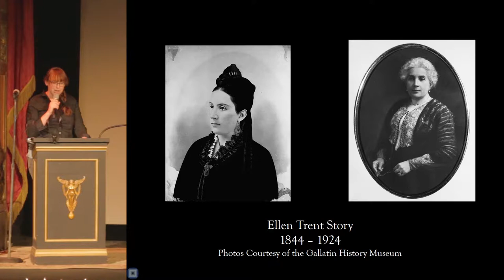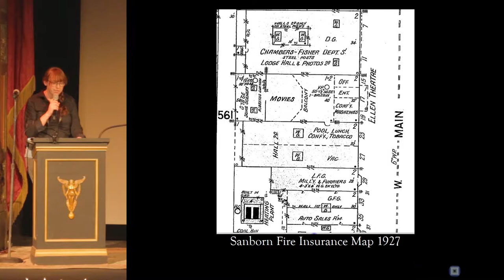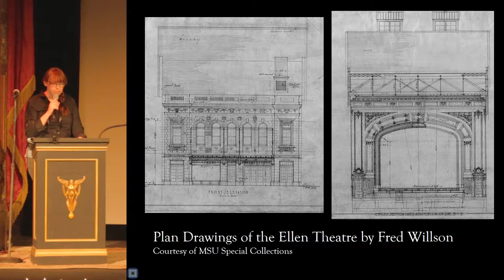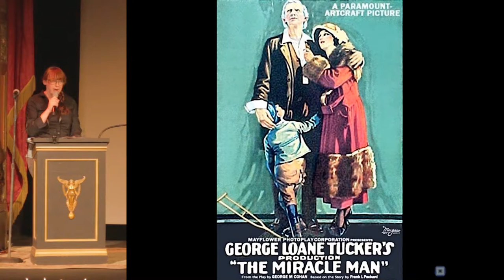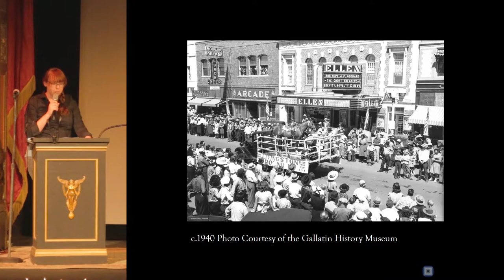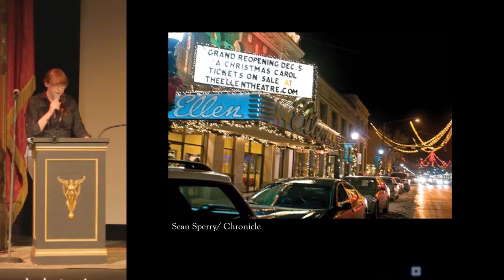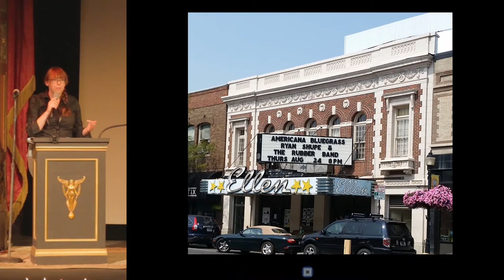The Ellen Story - Rebekah Schields